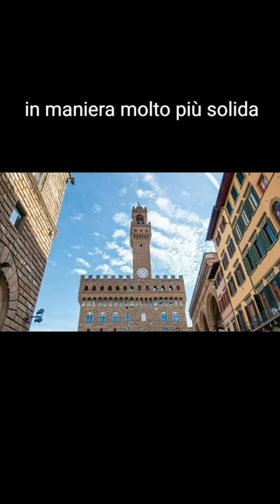Scopri il Ponte Vecchio a Firenze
Questo short mostra alcune curiosità legate alla storia dell'arte di Firenze in questo short in particolare scoprirete il ponte vecchio e alcune sue curiosità.  Il presente video è uno degli argomenti affrontati nel corso di storia dell’arte "Viaggio nell'Arte" di Elisa Marianini. E’ possibile richiedere le videolezioni registrate

Se desideri sostenere il mio canale puoi farlo sottoscrivendo uno degli abbonamenti anche a partire da 1,99€. Grazie per avermi seguita.